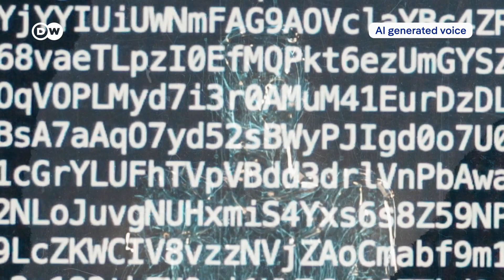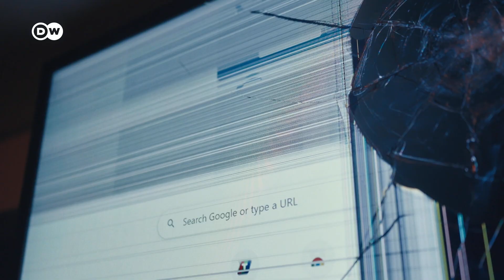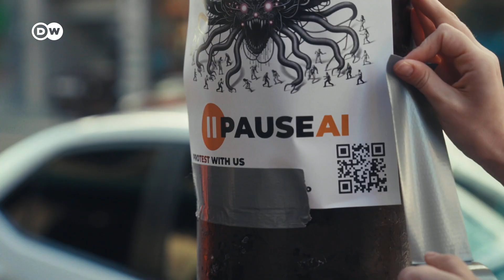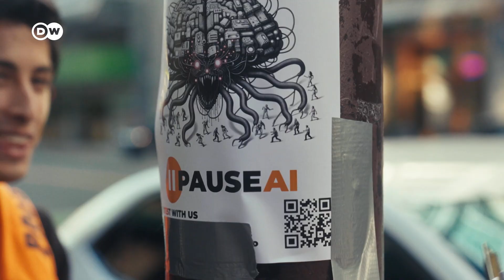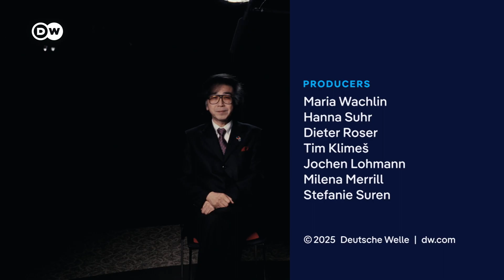AI – Curse or Blessing?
AI applications promise a better life - through medical diagnoses, voice assistants, and smart homes. However, there are also fears within the scientific community about the uncontrollable power of AI.